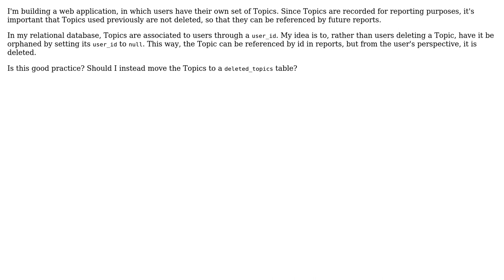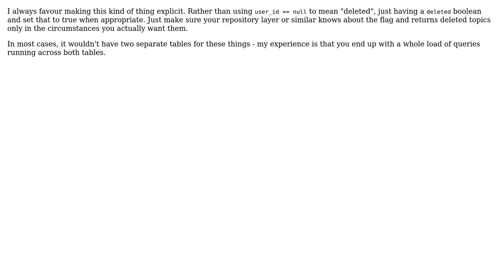Software Engineering: Persisting user-deleted items in a database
With thanks & praise to God, and with thanks to the many people who have made this project possible! | Content (except music & images) licensed under CC BY-SA | Music | Images & others | With thanks to user Philip Kendall user cameraguy258 and the Stack Exchange Network Trademarks are property of their respective owners. You are responsible for your own actions.